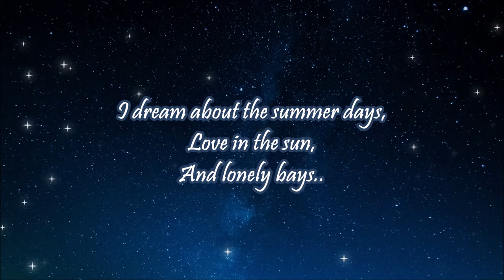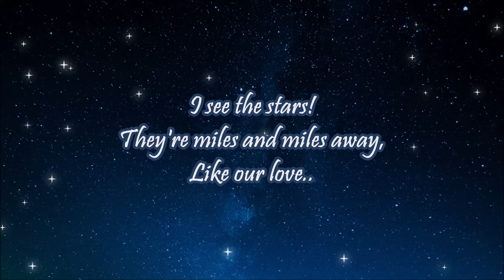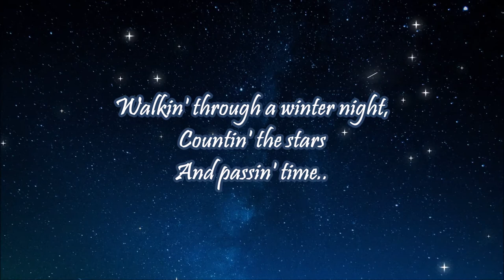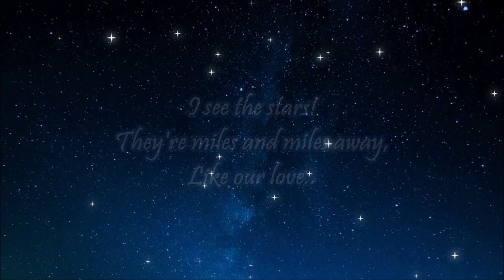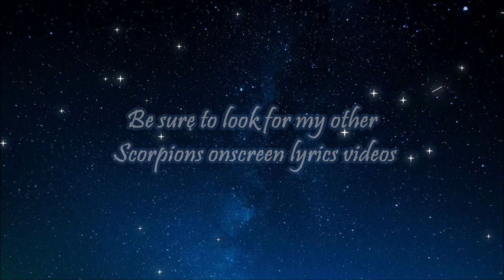Scorpions - "Lady Starlight" HQ/Remastered Version/With Onscreen Lyrics!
Scorpions "Lady Starlight" from their 1980 album "Animal Magnetism" with onscreen lyrics.

I do not claim to own this song. I don't make these videos for a profit, or for monetization in any way. My YouTube Channel is unmonetized. This is just my way of showing support and love for the band!